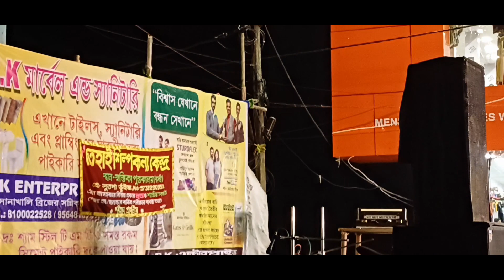blog / শুভ দীপাবলি।/ shubh dipawali